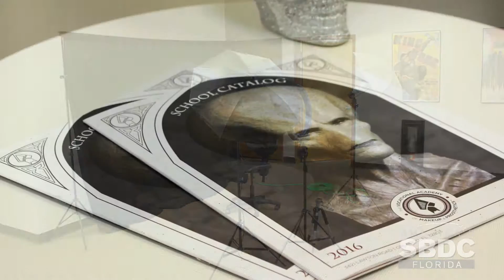Florida SBDC at UCF Success Story: The Vocational Academy of Makeup & Prosthetics (VAMP)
The Florida SBDC at the University of Central Florida (FSBDC at UCF) provides business seminars and no-cost one-on-one business consulting for small business owners.

The FSBDC at UCF is a member of the Florida SBDC Network, a statewide partnership program nationally accredited by the Association of America’s SBDCs and funded in part by the U.S. Small Business Administration, Defense Logistics Agency, State of Florida and other private and public partners, with the University of West Florida serving as the network’s lead host institution. Florida SBDC services are extended to the public on a nondiscriminatory basis. Language assistance services are available for limited English proficient individuals. All opinions, conclusions, and/or recommendations expressed herein are those of the author(s) and do not necessarily reflect the views of the she SBA or other funding partners.